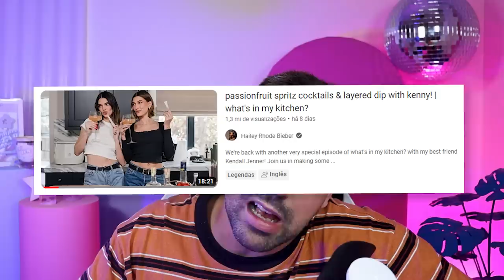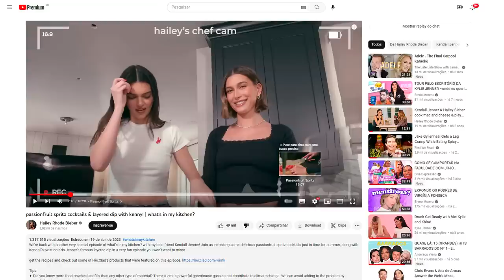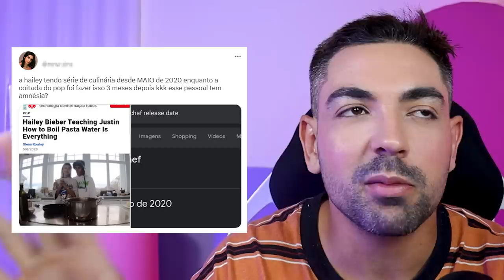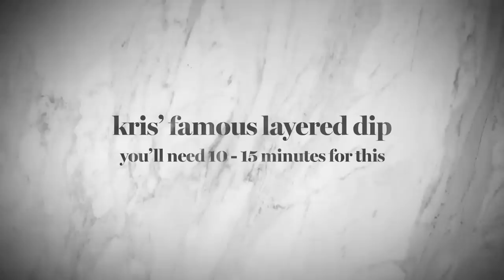HAILEY BIEBER E KENDALL JENNER: CONSTRANGIMENTO TEM LIMITE!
vocês me pedem com um sorriso e eu venho chorando fazer, nesse caso, por ser logo SEM SAL DUPLAMENTE! eu mereço, no mínimo, um mutirão pra chegarmos aos 500mil inscritos aqui! cada coisa que tenho que me sujeitar... será que é por isso que o planeta não melhora? mas vamos lá! reagir a essas cenas constrangedoras de Kendall Jenner e Hailey Bieber.

essa experiência de humilhação está aí prontíssima em forma de vídeo, as duas na cozinha fazendo petisco de verão e bebidas. vão reproduzir aí em casa? vão fazer o shake shake it igual as duas amigas? eita que vergonha alheia! faço um desafio pra vocês assistirem sem ter uma reação de estranheza. POR DEUS!